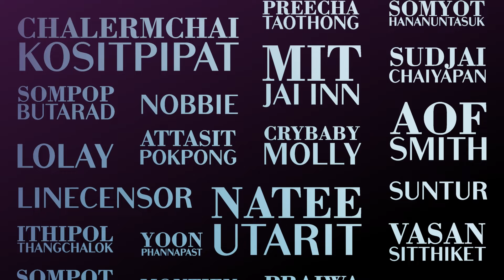Bangkok Art Auction | The Iconic Treasure official teaser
“The Iconic Treasure” the magnificent art collection, carefully selected iconic creations of Thai artists from all generations. Featuring masterpieces of Thai legendary art masters, breakthrough pieces of internationally-recognised Thai artists, and mind-blowing artworks of the new generation that begin to captivate the art scene, local and abroad alike.
Auction Date: Sunday, 11th September 2022 from 3 PM onwards
Preview Date: 8 – 11 September 2022 from 11 AM - 9 PM
at TRUE ICON HALL Convention 7th floor, ICONSIAM.